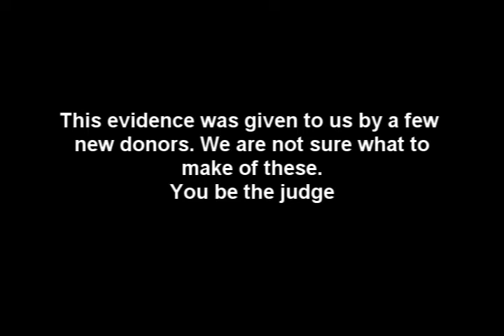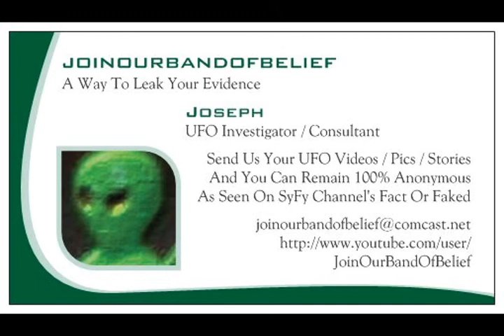UFOs Strange Sightings Collection Never Before Seen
This is a compilation of evidence sent to us by various donors. We are not sure what to make of these. You be the judge.

joinourbandofbelief